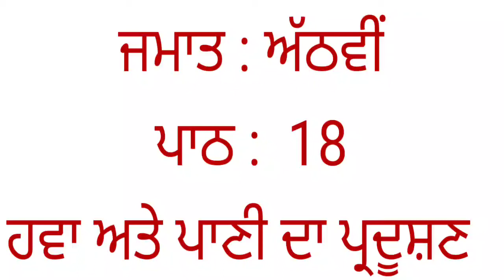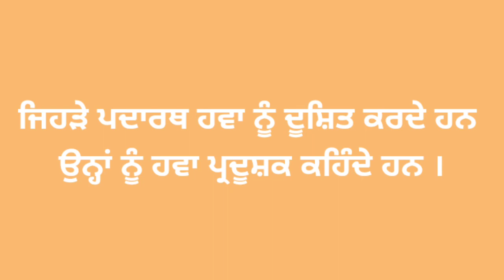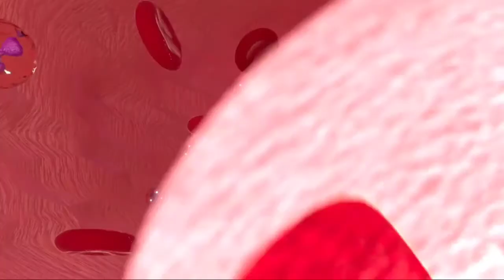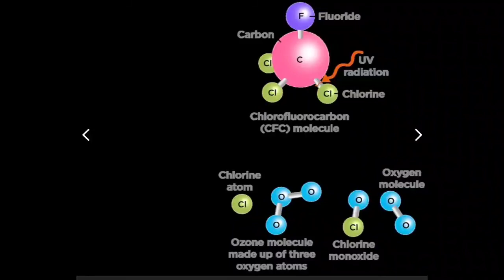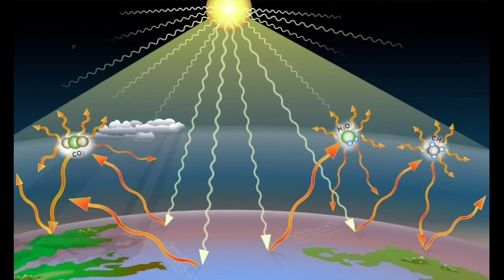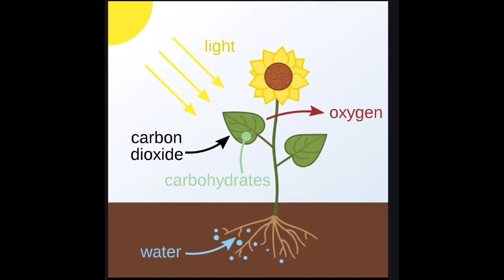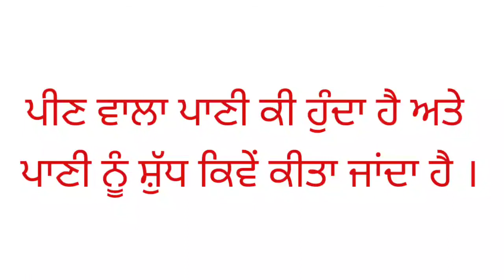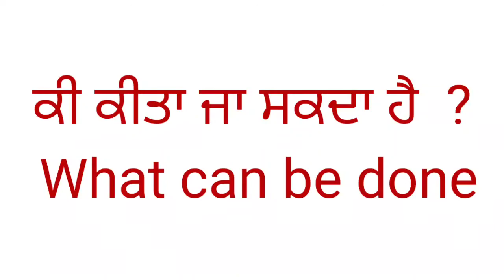ਜਮਾਤ : ਅੱਠਵੀਂ (ਹਵਾ ਅਤੇ ਪਾਣੀ ਦਾ ਪ੍ਰਦੂਸ਼ਣ) ਪਾਠ : 18 ( NCERT , PSEB )